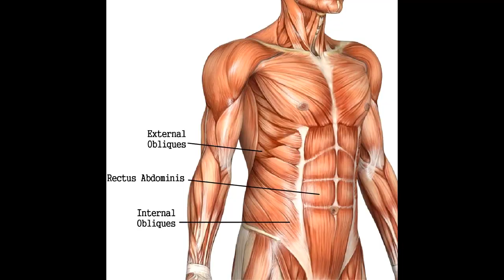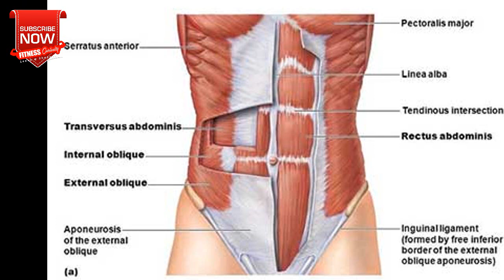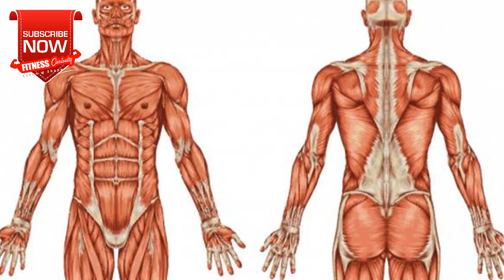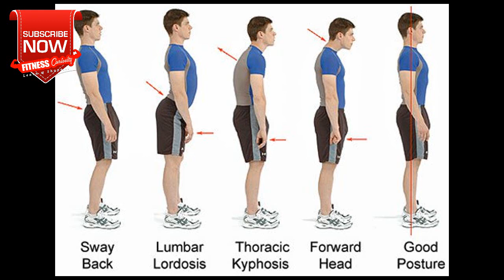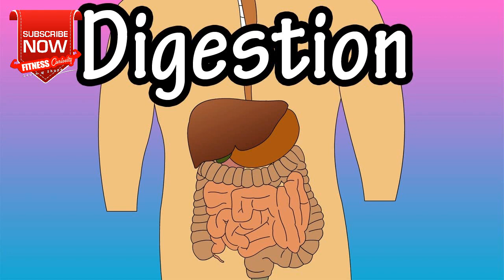Stomach Problems and Relief without medicine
In my experience, I have seen numerous people suffering from stomach problems. They were dealing with those problems every day and were losing their ability to find any more with them with time. When they ever came to me, I cured them helped them just with improving their muscles, diet, flexibility and overall lifestyle. With this video, I just want to help more such people.